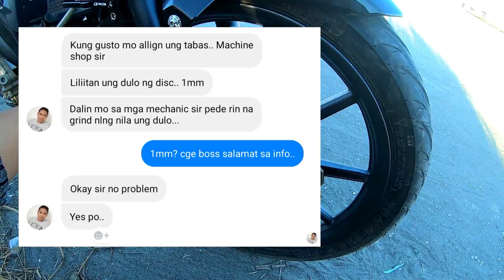Review & Techniques on Installing RCB Braking System & UMA Quick Throttle | Suzuki Raider 150FI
Gears:
Go Pro Hero 7
Local Tripod